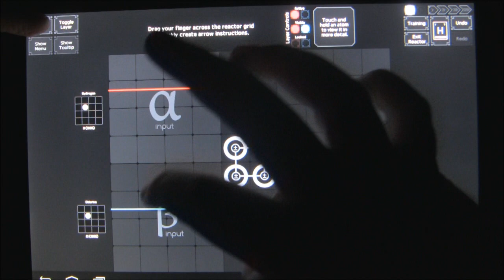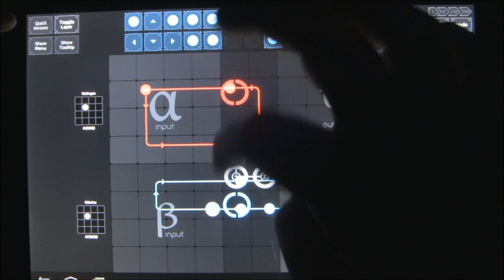SpaceChem Mobile Android App Review - AndroidApps.com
Today: Chemistry has never been so much fun!

App: SpaceChem Mobile
Price: $5.99
The price depicted is at the time of this review, and could easily be changed.